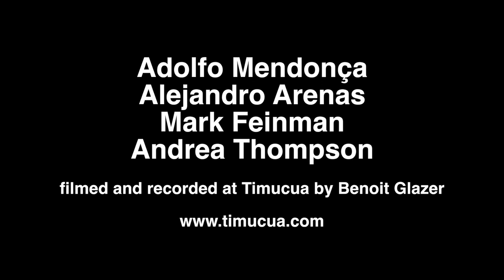Trailer, Adolfo Mendonça at Timucua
Adolfo came to Timucua with Alejandro Arenas, Mark Feinman and Andrea Thompson, and played a set of Brazilian music. Bossa Nova, of course, but also other types of music, including some pop. Pretty cool.